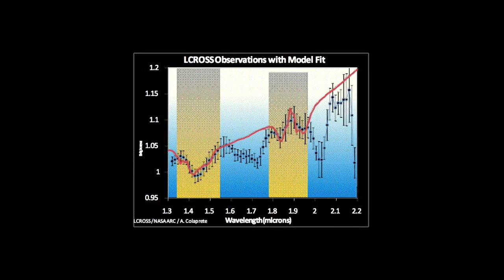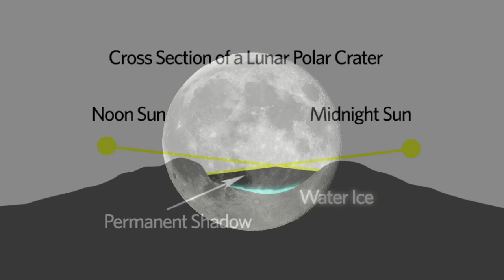Science Today: Water on the Moon | California Academy of Sciences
NASA confirms that the LCROSS satellite detected water on the moon.